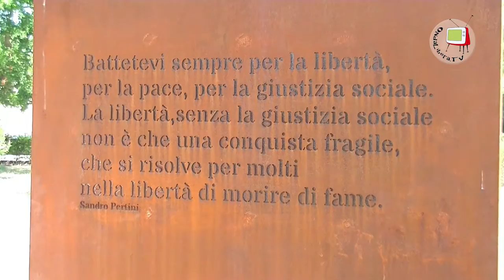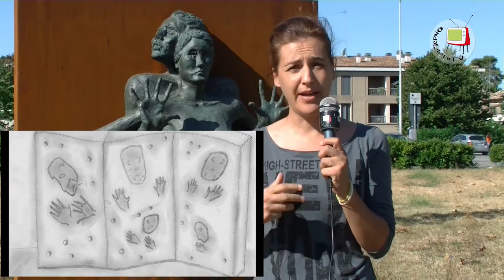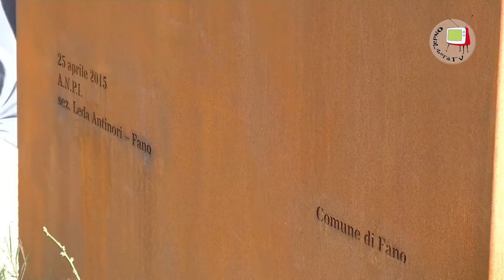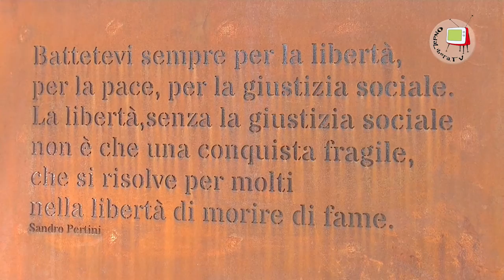Fano - Giardini Biancheria-Morelli - Come nasce il Monumento alla resistenza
Per il 70° anniversario della liberazione dall'oppressione nazi-fascista l'ANPI di Fano ha portato a termine il progetto per la realizzazione di un monumento ai partigiani fanesi:
"il 25 aprile 2015, l'anpi sezione Leda Antinori di Fano inaugura il monumento alla Resistenza, dedicato a tutte quelle donne e uomini, che con il loro gesto, dal più piccolo, fino al sacrificio della propria vita, contribuirono a liberare l'Italia dal nazifascismo.
Il Monumento , memoria per le giovani generazioni attuali e future, patrimonio per tutti i cittadini democratici ed antifascisti.
Il Monumento messo in posa ai giardini Biancheria-Morelli, parco della Memoria, viene donato dall'ANPI alla comunità, grazie al contributo volontario dell'artista Michele Ambrosini, degli architetti, dei tecnici del comune, dell'impresa che ha preparato lo scavo, ed al contributo economico di aziende pubbliche e private, organizzazioni sindacali, privati cittadini, ai quali va la nostra riconoscenza e l'appellativo di Custodi della Memoria antifascista.
il direttivo anpi sez. Leda Antinori."